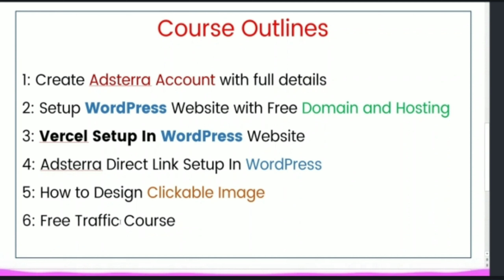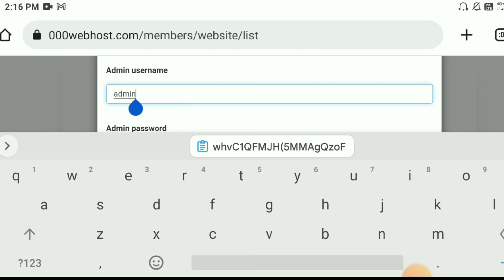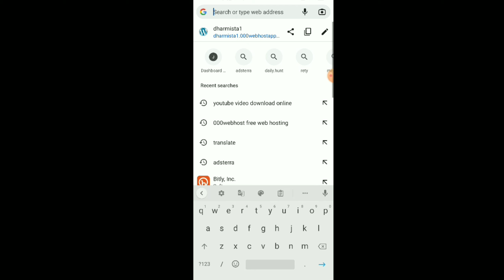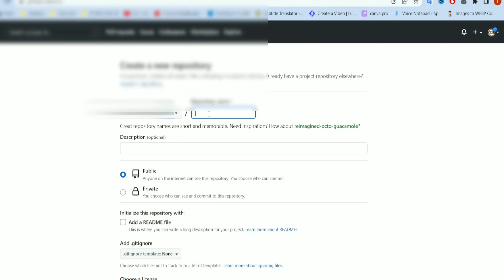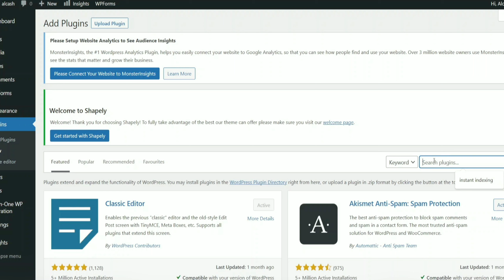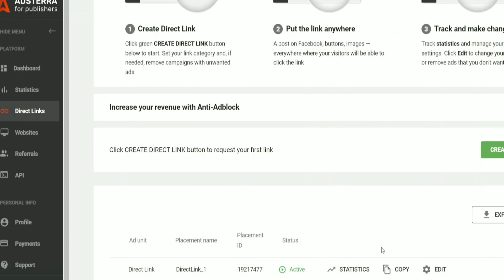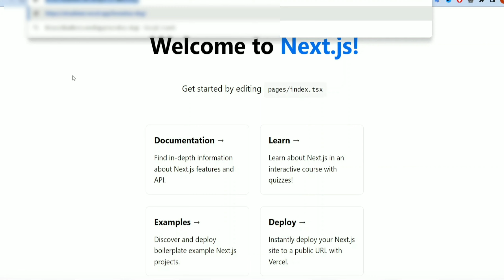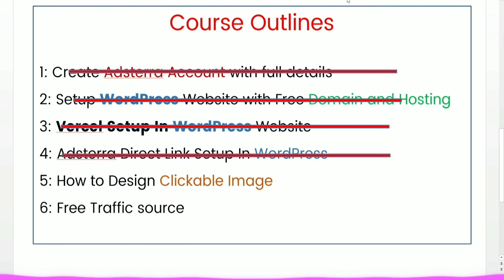Adsterra new Hidden Earning Trick || Adsterra earning New method || primium course free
In today's video, I'll be sharing some valuable information about Adsterra's earning trick with  payment proof. Adsterra is a popular advertising network that provides a great opportunity for publishers to earn money through their websites or blogs. So, if you're a website owner or blogger looking to monetise your website, then Adsterra is a great option for you to earn lot of money from adsterra network.

Adsterra Secret Earning Trick | Adsterra Unlimited Traffic Method Earn $300+ Every Month With Proof

Adsterra Unlimited clicks
Adsterra Secret Loading Earning Trick | Adsterra Unlimited Earning Tricks Earn $300/Month with proof

adsterra auto earning method
chuhan technical
technical chauhan
adsterra vpn trick
adsterra payment withdrawal
adsterra high cpm tricks
tuxler vpn
adsterra vpn trick mobile
social services
adsterra earning
adsterra withdrawal proof
adterra free earning course adsterra loading method
tuxler vpn premium account free
adstera
adsterra arbitrage
adsterra complete course
adsterra direct link earning tricks
adsterra direct link self click
adsterra earning tricks 2023
adsterra high cpm ads
adsterra loading method 2023
adsterra payment methods
chauhan technical.2
adsterra referral earning trick
adsterra se paise kaise kamaye
adsterra se payment kaise le
adsterra self click in mobile
online earning in pakistan
how to withdraw money from adsterra in pakistan
how to earn money from adsterra direct link
how to earn money from adsterra
how to create adsterra account in pakistan
google ads se paise kaise kamaye
earning tricks
earning trick
adsterra vpn trick
adsterra trick
adsterra payment withdrawal
adsterra kya hai
adsterra full course
adsterra direct link not working
adsterra direct link earning proof
adsterra blogger setup
adsterra arbitrage
what is adsterra
ads earning